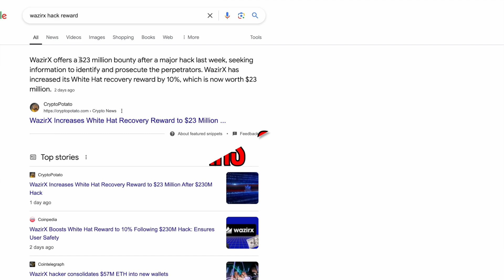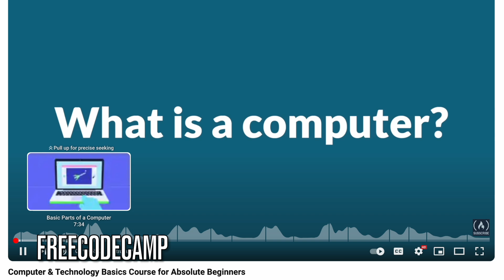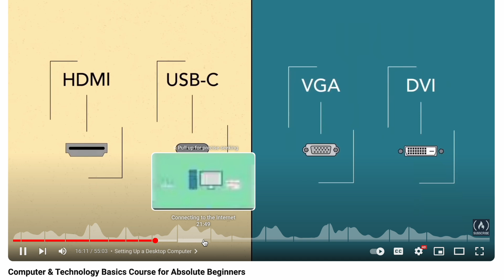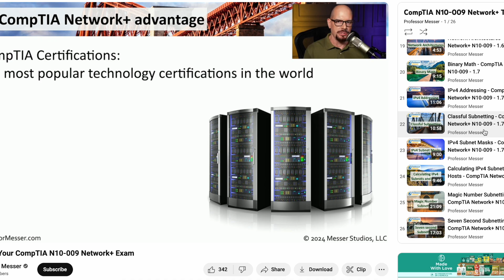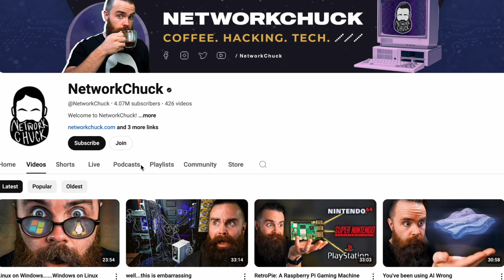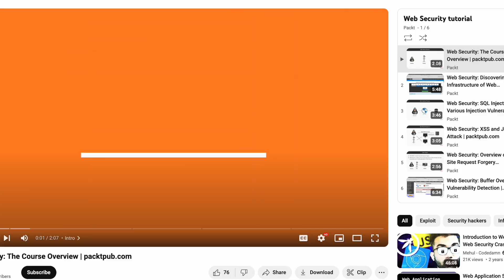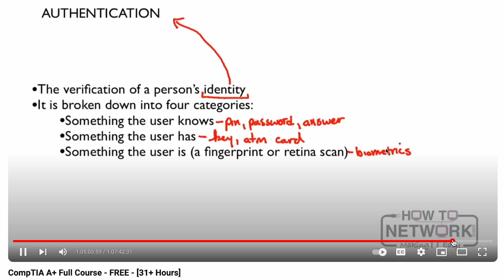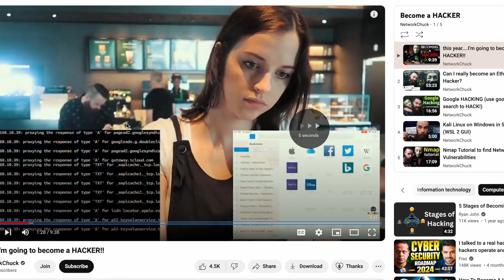Incredible🤯Become Cyber Security Analyst in jus 30Days🔴Google Free Courses🔥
Hurryup😳Zero to Cyber Security Analyst in 30Days🔴Google, Cisco Free Courses Launched🔥
Cyber Security field has got very high demand in the IT world but very less people are aware of the exact steps needed to get into this cyber security field. Cyber security Roadmap is going to provide you all the free courses available for you to learn cyber security, to learn ethical hacking, to master ethical hacking, etc.